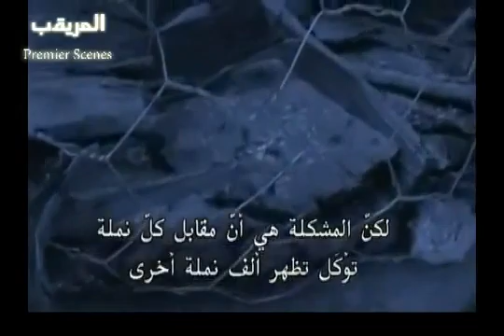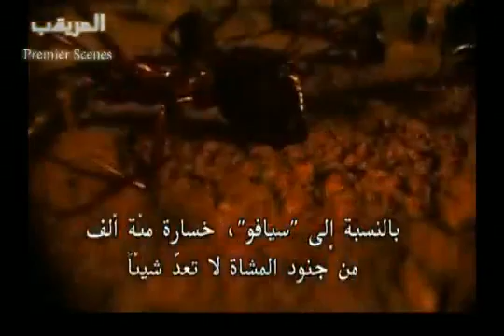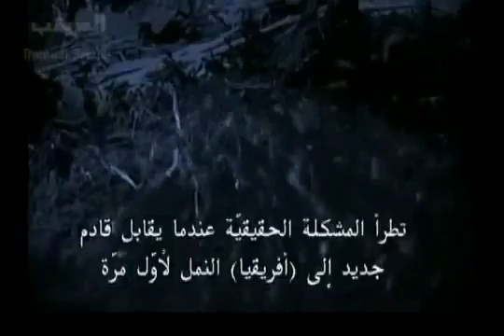شاهد عندما يهاجم النمل القاتل إحدى القرى